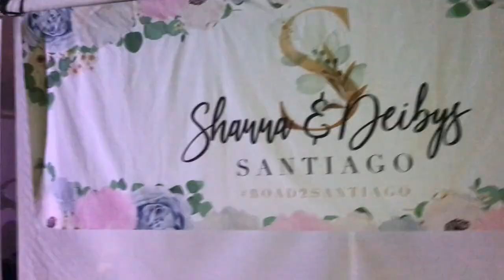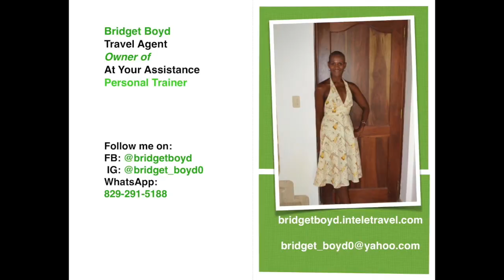Dominican Republic| Season 1 Recap: Out-Takes,The Proposal, The Wedding, Big 50th Birthday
Ebony Ladies in the DR
Talk Show created to show insight into our lives as Black-American Women living in the Dominican Republic.